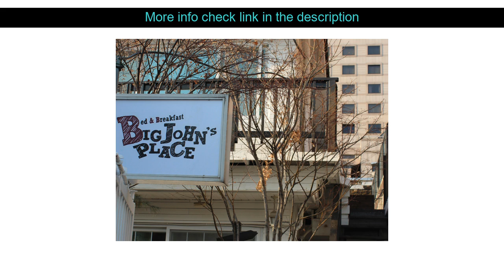Hotel Reviews: Big Johns Place Guesthouse ( Seoul, South Korea )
Big Johns Place Guesthouse ( Seoul, South Korea )
Address: 31-1 Gangnam-daero 110-gil. Gangnam-gu

Set in a prime location of Seoul Big Johns Place Guesthouse puts everything the city has to offer just outside your doorstep. The hotel has everything you need for a comfortable stay. Free Wi-Fi in all rooms luggage storage Wi-Fi in public areas family room BBQ facilities are just some of the facilities on offer. Designed for comfort selected guestrooms offer towels closet internet access  wireless (complimentary) non smoking rooms air conditioning to ensure a restful night. Access to the hotel's hot tub garden will further enhance your satisfying stay. Discover all Seoul has to offer by making Big Johns Place Guesthouse your base.